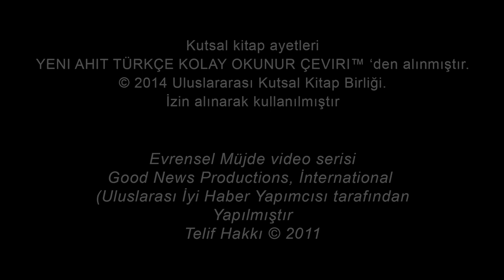098 -` İsa'nın ölümü (Turkish)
Kutsal Kitap Ayet Referansı: Matta 27: 51-53; Markos 15: 33-35, 39-41; Luka 23: 46
İsa ölür ve tapınağın perdesi iki parçaya ayrılır.

Soru 1: İsa'nın çarmıhtaki ölümüne verilen çeşitli tepkiler nelerdi?
Bugün farklı insanlar O'nun ölümüne nasıl tepki veriyorlar?
Siz O'nun ölümüne nasıl tepki veriyorsunuz?

Soru 2: İsa'nın ölümünün gerekliliğini inanmayan birine nasıl açıklarsınız?

Soru 3: O'nun ölümü yaşamınızı ve yaşam tarzınızı nasıl etkiliyor?